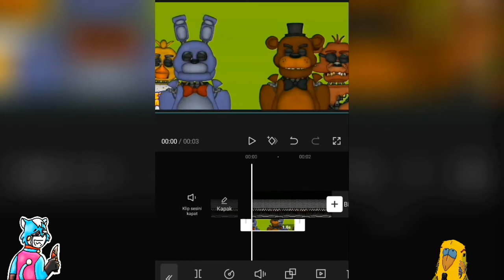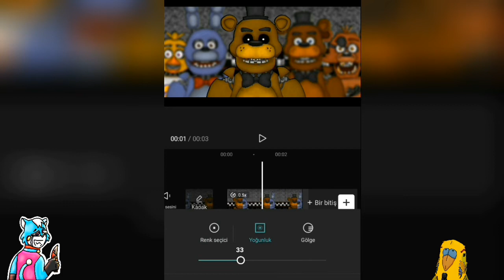How To Blur Background For DC2 | CapCut Tutorial And More @icefoxy7444📃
English🇱🇷🇬🇧
These are the stages:
1.Put a background.
2.Blur background.
3.Save project.
4.And again create a new project and add the project u saved.
5.Add overlay. (Green screen video)
6.Delete green part of green.
7.Save 

Русский🇷🇺
Шаги:
1.Поставить фон.
2.Размытие фона.
3.Сохранить проект.
4.И снова создайте новый проект и добавьте записанное видео.
 5.Добавить наложение. (видео с зеленым экраном)
6.Удалить зеленую часть видео.
7.Спасти 

Українська🇺🇦
Кроки:
1.Додати фон.
2.Розмити фон.
3.Зберегти проект .
4.Створити новий проект і додати в нього збережений проект.
5.Додати накладання. (Відео на зеленому екрані)
6.İ видаліть зелену частину відео.
7.Зберегти 

Turkce🇹🇷
Adımlar:
1.Arkaplan koy.
2.Arkaplanı bulanıklaştır .
3.Projeyi kaydet.
4.Ve yeni proje oluştur ve bu oluşturdun projeye kaydettiğin videoyu koy.
5.Overlay koy. (Green screen video)
6.Video'nun yeşil kısmını sil.
7.Kaydet 

Português🇧🇷
Degraus:
1.Degraus criar um novo projeto e.
2.Colocar fundo.
3.Desfocar o fundo.
4.Crie um novo projeto e coloque o vídeo que você gravou neste projeto que criei.
5.Colocar sobreposição. (Vídeo em tela verde)
6.Exclua a parte verde do vídeo.
7.Salve 